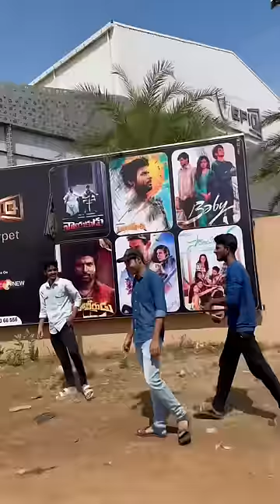🇮🇳India’s Largest Screen | Baby Movie Review Comment Down 💕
India's largest Movie screen in Sulurupeta | V-EPIQ I
Prabas Theatre

Prashu baby
Harsha sai for you
vismai food
Lachakka official
Anil Masani
Bayya sunny yadav
Poolachokka
captain sri yt